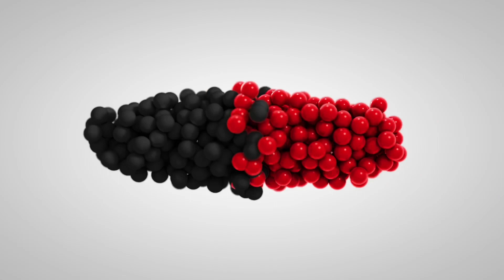🇵🇱 Powieść Dean Koontza Oczy Ciemności z 1981r. przepowiadająca aktualną 🦠 sytuację w Chinach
A jak by ktoś chciał oryginał anglojęzyczny w wersji drukowanej to polecam eBay niestety wersje polskojęzyczne na wszelkich Allegro są obecnie niedostępne, ale przy odrobinie zachodu idzie znaleźć e-booka.